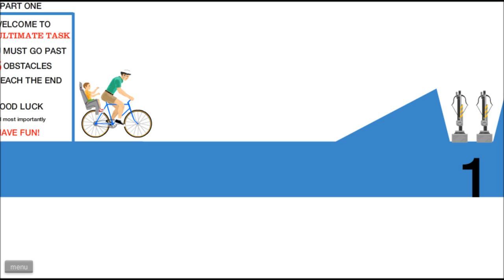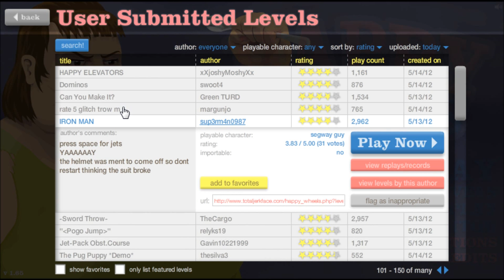Let's Play Happy Wheels! Part 26: I AM IRON MAN!!!